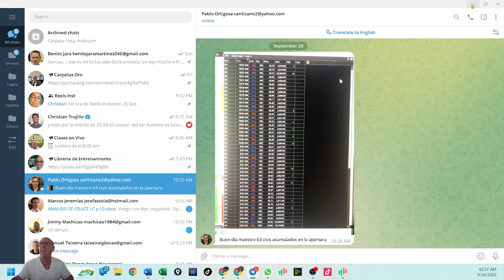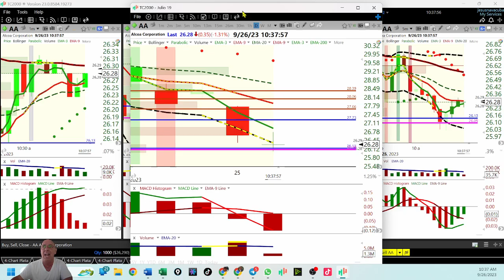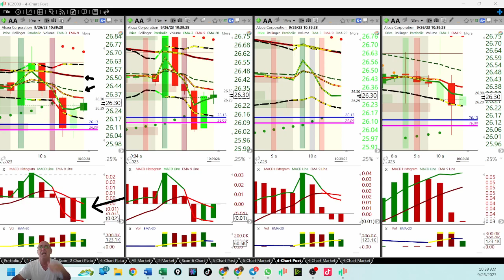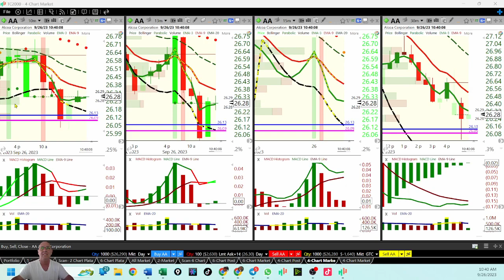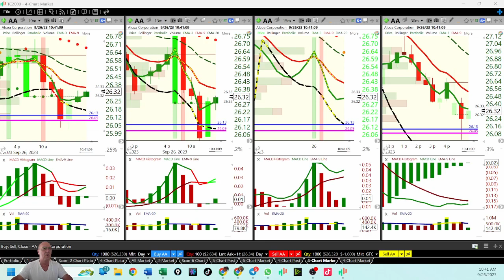Septiembre 26, 2023, Apertura de Mercado hecho por alumnos (pte 2)